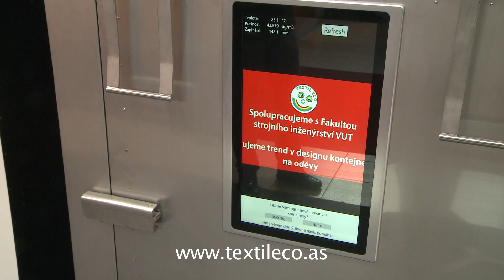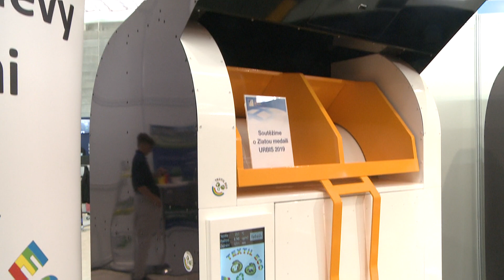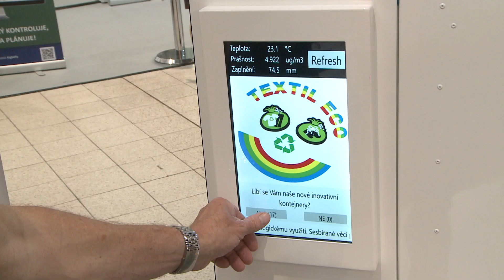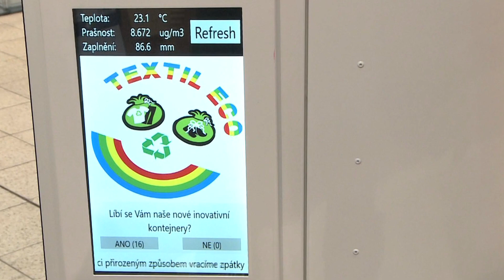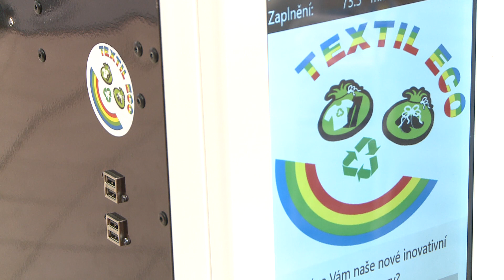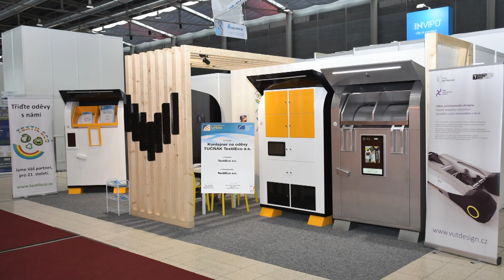TextilEco a.s. - URBIS Smart City Fair 2019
Mezinárodní veletrh URBIS Smart City Fair přivedl na brněnské výstaviště tisíce odborníků na chytrá města z mnoha světových metropolí. Na konferencích vystoupilo přes 160 špičkových odborníků. Tento interaktivní veletrh se stal unikátní přehlídkou nabídky těch nejlepších produktů a řešení, které je možné v chytrých městech využít.
Na takovém veletrhu proto nemohli chybět ti, kteří mají pro obyvatele měst a obcí skvělá řešení.
Právě mezi tyto firmy patří akciová společnost TEXTILECO, kterou vám chceme představit. Její stánek byl jednou z dominant pavilonu G1.
Vrcholem veletrhu se stalo vyhlášení prestižních ocenění Zlatý URBIS těm nejlepším exponátům, které byly na veletrhu k vidění. Právě zde získala akciová společnost TEXTLIECO Zlatý URBIS za Inovativní kontejner na oděvy Tučňák TextilEco.
Inovativní kontejner na oděvy v designu tučňáka je navržený ve spolupráci se studenty VUT v Brně. Mimo spolehlivou funkci sběrů oděvů, hraček a obuvi rozvíjí tučňák další užitečné funkce. Má vlastní solární napájení a je vybaven různými čidly.
Umožňuje nabíjení telefonu nebo elektrokola, přenos dat, sdělí informace na displeji. Jeho různé verze mohou sloužit pro úschovu nebo vyzvedávání zásilek.

Rozhovor: Michaela Náplavová - marketing, TextilEco a.s.

URBIS Smart City Fair 5. – 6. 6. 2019
Veletrh chytrých řešení pro města a obce